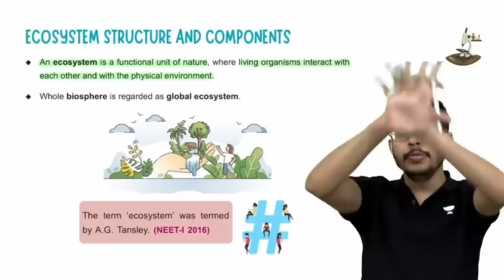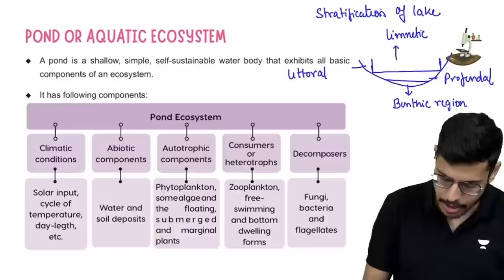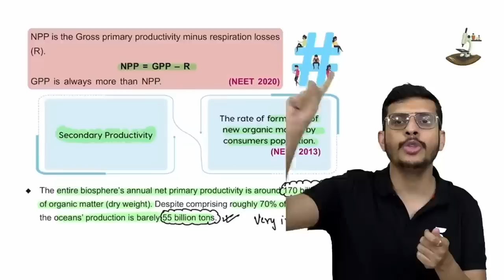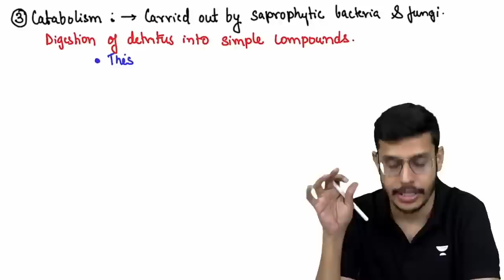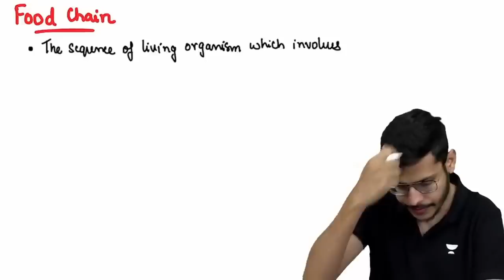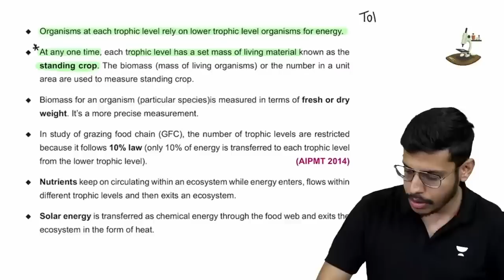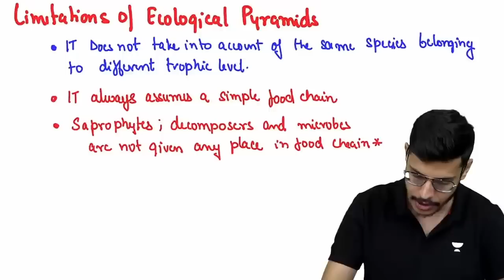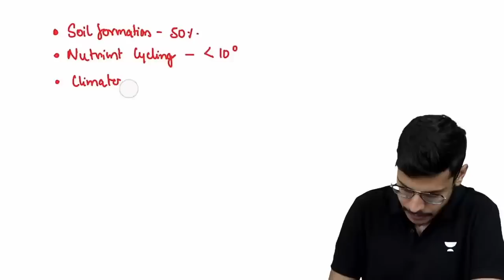Ecosystem | One Shot | Day 7 | Dr. Anand Mani | NEET 2024 | NEET Biology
In this video, Dr. Anand Mani and team will be teaching Ecosystem.

An ecosystem can be viewed as a functional unit of nature where living things interact both with one another and with their physical surroundings. An ecosystem can be divided into its biotic constituents, which include all of its living members, and its abiotic constituents, which include minerals, the environment, soil, water, sunshine, and all other nonliving elements. The flow of energy through the ecosystem and the cycling of nutrients within the ecosystem are the two main forces that bind these components together.

This lesson starts with the introduction on Ecosystem for NEET Examination. Dr. Anand Mani shares his various preparation strategies along with examples that will help you to crack the exam.